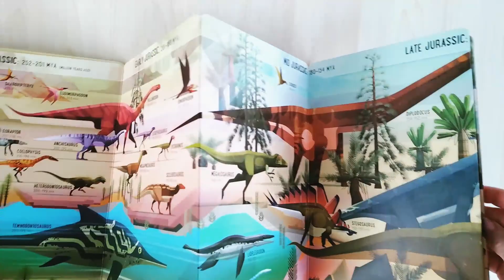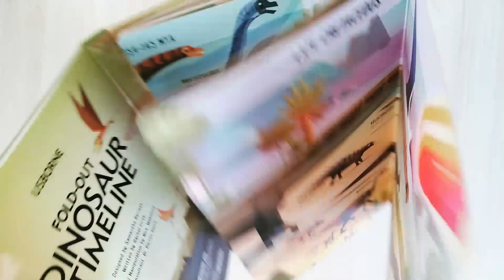Fold-out Dinosaur Timeline (USBORNE)